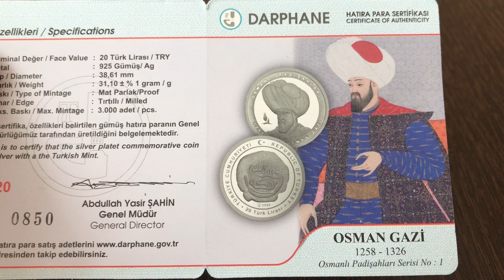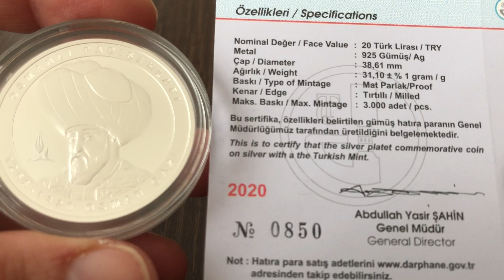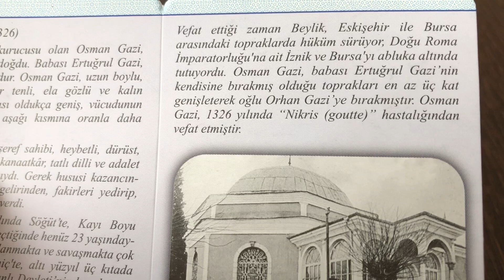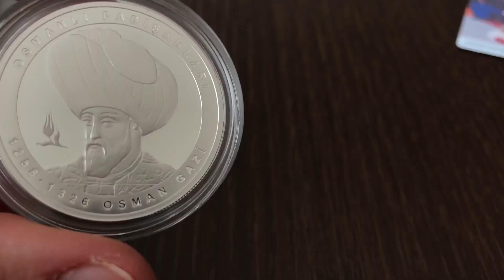Osman Gazi Gümüş Hatıra Para | Osmanlı Padişahları Serisi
Darphane tarafından basılan Osmanlı padişahları serisi gümüş hatıra paraların ilki olan Osman Gazi gümüş hatıra para ve sertifikasını inceliyorum.
Osmanlı imparatorluğunun kurucusu olan Osman Gazi türbesi Bursa'da bulunmaktadır.
Darphane tarafından basılan gümüş Osman Gazi hatıra para özel saklama kutusu içerisinde muhafaza edilmektedir.
Hatıra para sertifikası içerisinde Osman Gazi ile ilgili bilgiler bulunmaktadır.